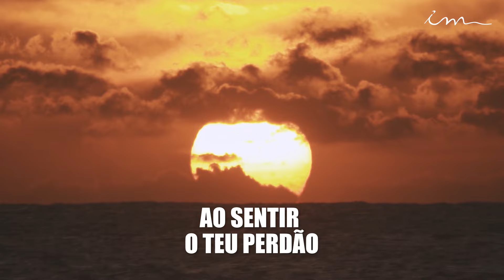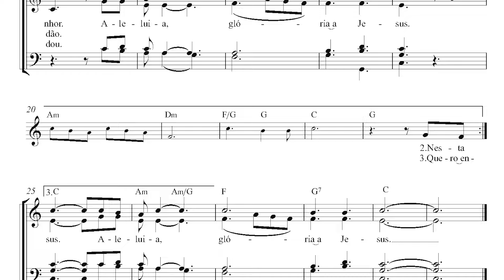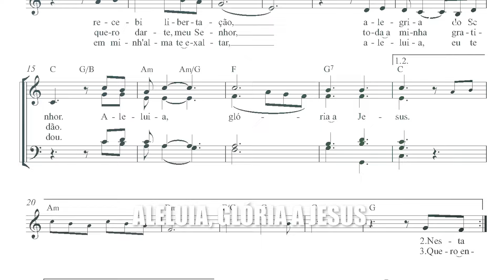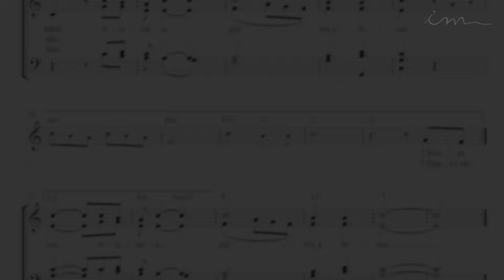LOUVOR - Ao sentir o teu perdão - Igreja Cristã Maranata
Letra:

Ao sentir o teu perdão
Por teu sangue remidor,
Recebi libertação, alegria do Senhor.
Aleluia, glória a Jesus.

Instrumentos

Nesta hora de louvor,
Que traz gozo ao coração,
Quero dar-te, meu Senhor,
Toda a minha gratidão.

Instrumentos

Quero então te adorar,
Pois em comunhão estou,
Em minh’alma te exaltar,
Aleluia, eu te dou.